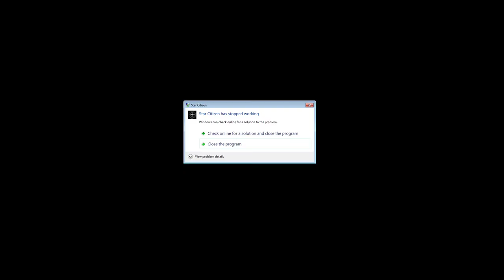Star Citizen PTU 2.0a 11 23 2015 Super Hornet Moon Cruise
Testing out the new flight model on a cruise and Quantum Travel to the moons of Crusader.